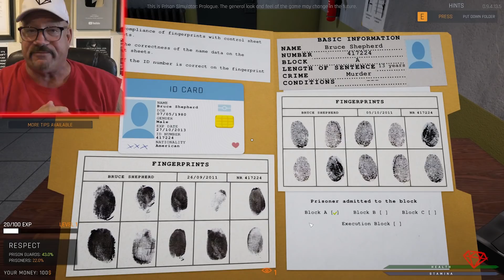Ex Prisoner Plays Guard in New "Prison Simulator" Video Game - Game Play - Let's Play! | 248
Ex Prisoner, Mob Earner, and Jewel Thief Larry Lawton plays a guard in the new video game "Prison Simulator".  See actual game play simulating prison life as larry takes a first look at this new video game.

NEW ON CAMEO - get a birthday or any other message from Larry

Ex Jewel Thief Larry Lawton spent 11 years in prison and now helps people make better decisions and fights for prison reform.

Answer: Once caught with 40 lbs of raw spaghetti